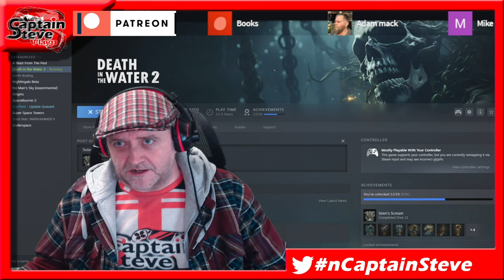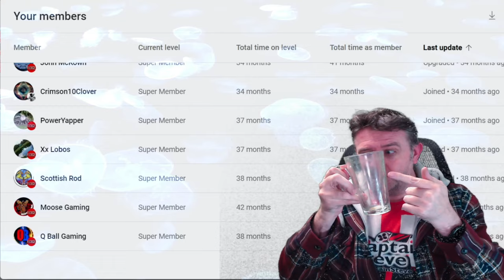Death In The Water 2 - Dive 12 - Blood Lust - All 3 Chests - Captain Steve Plays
Death In The Water 2 - How To Do Dive 12 - EP12 - Captain Steve Mission Rockface Guide In this dive you have to find 3 treasure chests then fight off the enraged sea life, this takes places by the Death In The Water 2 - How To Do Dive 12 - EP12 - Captain Steve Mission Rockface...